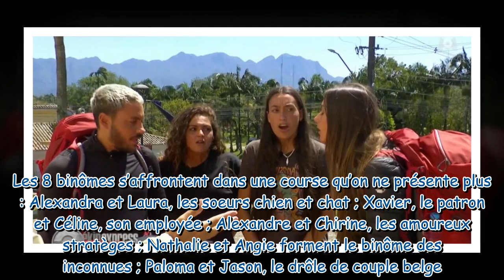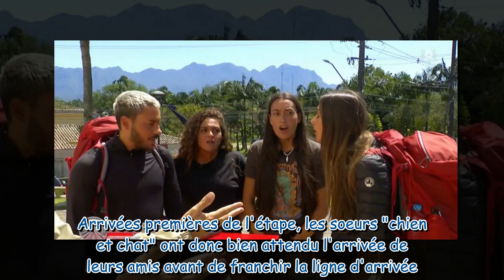"On ne les trahira jamais" : Alexandra et Laura (Pékin Express 2023) établissent leur stratégie avec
"On ne les trahira jamais" : Alexandra et Laura (Pékin Express 2023) établissent leur stratégie avec Alexandre et Chirine